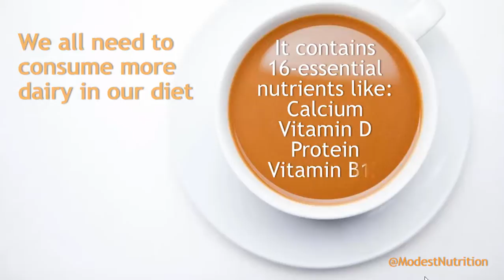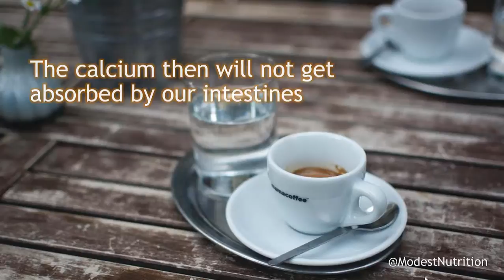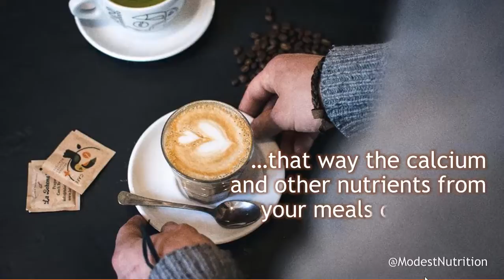The Milk in Your Tea (Chai)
Most people love to drink tea immediately after meals. I do not recommend this. You should keep at least 1 - 2 hours of space between your meals and tea. See the video to know why.